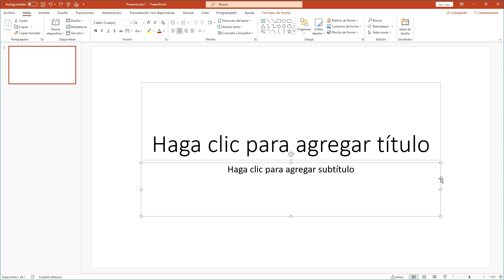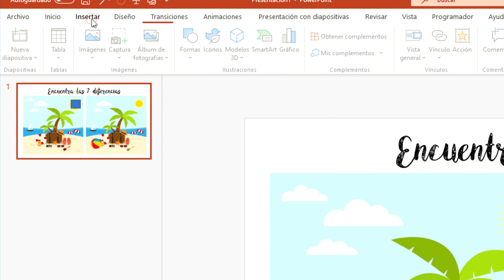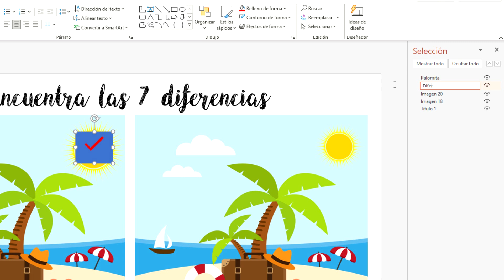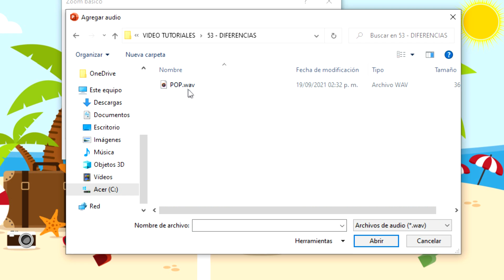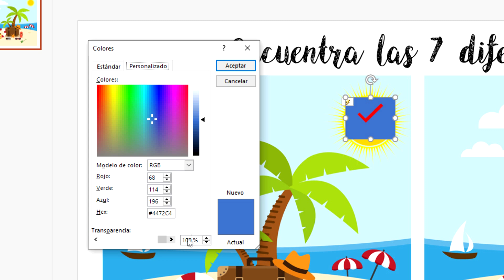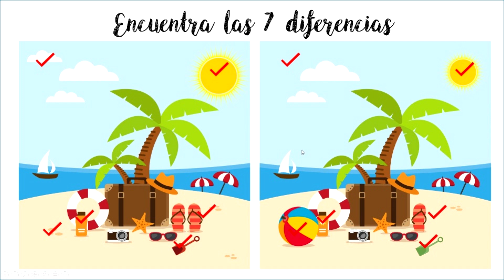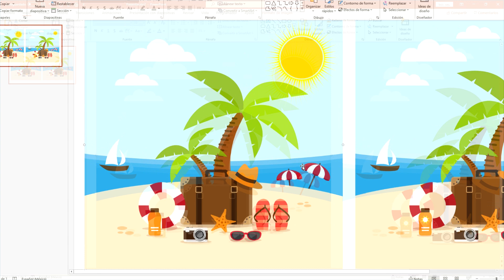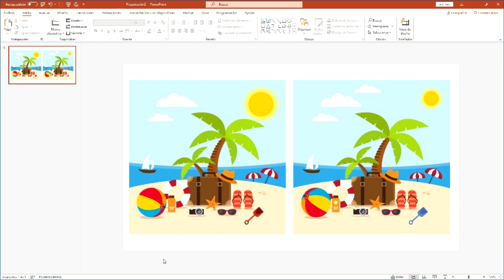🤯 CREA UN JUEGO INTERACTIVO DE DIFERENCIAS EN 💥 POWER POINT PASO A PASO 👣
En este tutorial te guío de forma ✅ FÁCIL y paso a paso para que elabores un increible 🎮 JUEGO DE DIFERENCIAS interactivo en POWERPOINT .

"Crimson Fly" by Huma Huma Youtube